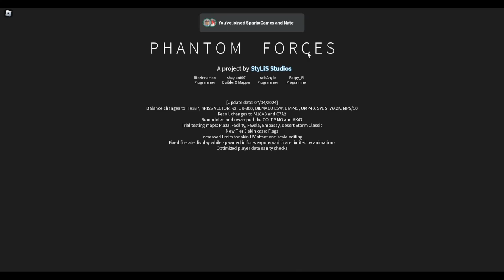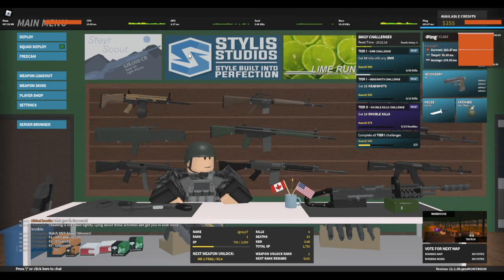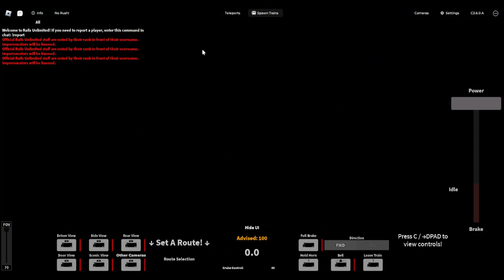roblox with friends 3